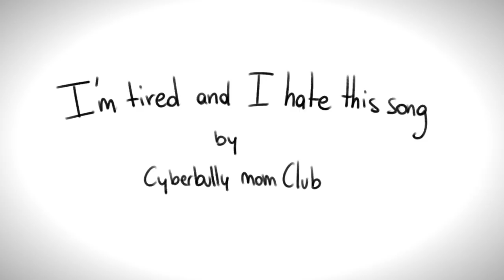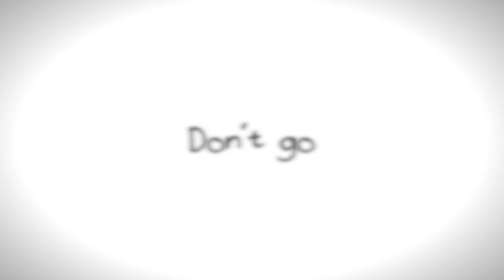dont go || pmv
this dumb vent took me the whole day and it isn't even good drawn.

Song: I'm tired and I hate this song (Don't go) by Cyberbully mom Club
Art, characters and editing is all made by me.